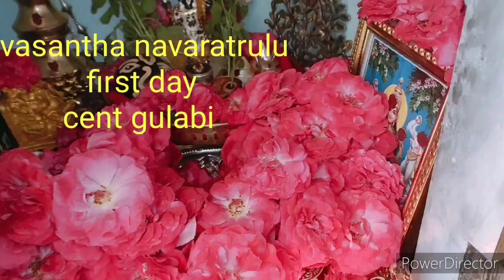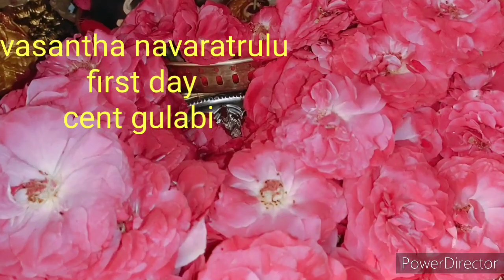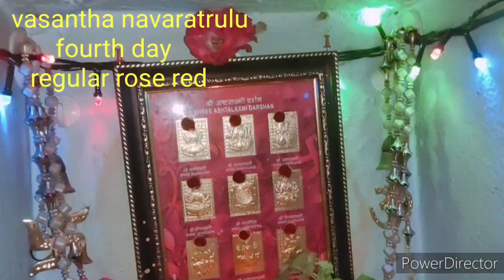ప్రేత్యేకమైన లలితా దేవి పూజ తొమ్మిది రోజులుsorry metho share#na ugadhi pooja#ముత్యాల తో అష్టోత్తరం